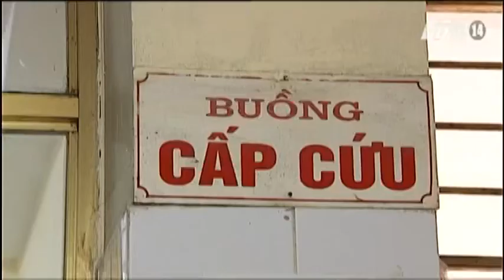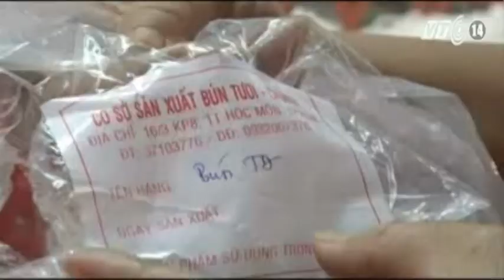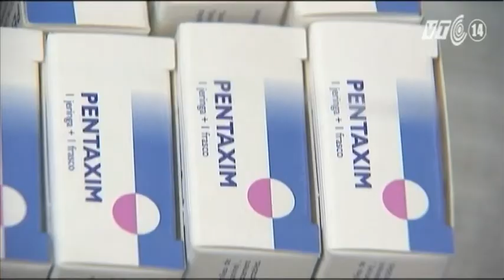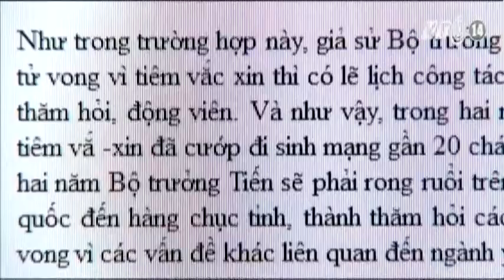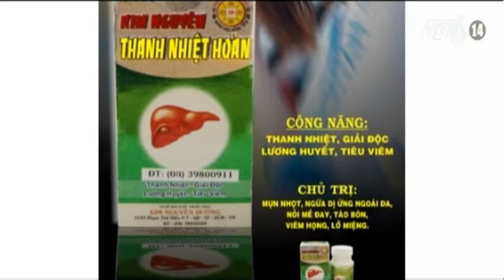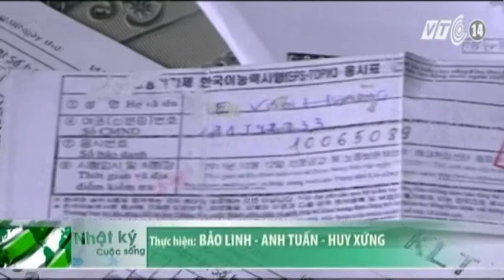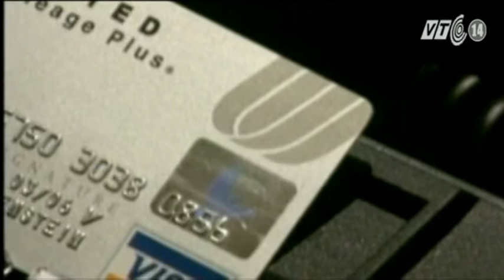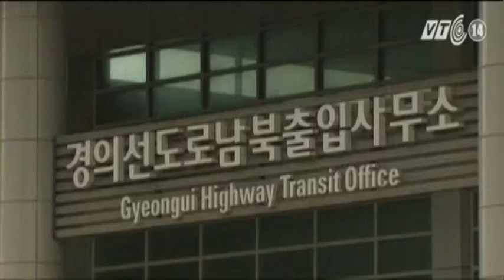VTC14_Nhật ký cuộc sống_26.07.2013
VTC14_Nhật ký cuộc sống_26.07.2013 có những nội dung:
- Miền Bắc: 2 ngày cuối tuần mưa lớn trên diện rộng.
- ĐBSCL: Mưa liên tục, mực nước đầu nguồn dâng cao.
- Quảng Ninh: cháy tiệm vàng, 5 người tử vong trong đêm.
- Vụ cháy tiệm vàng Quảng Ninh: nhiều nạn nhân vẫn đang nguy kịch.
- Công ty Kotop Vina: lại có hơn 40 công nhân nhập viện vì ngộ độc thực phẩm.
- Người dân TPHCM quay lưng lại với bún tươi, bánh phở.
- Bún không nằm trong danh mục phải công bố chất lượng.
- Vắc xin thế hệ cũ làm tăng nguy cơ phản ứng.
- Những quan điểm khác nhau xung quanh cách hành xử của Bộ trưởng Bộ y tế trong vụ việc tại Quảng Trị.
- Bóc tách thành công khối u khủng của "cậu bé không có khuôn mặt người".
- Italia: Nhiệt độ tăng cao kỷ lục vào cuối tuần.
- Trung Quốc đối phó với thời tiết phức tạp.
- Mỹ khởi tố vụ đánh cắp thẻ tín dụng lớn nhất lịch sử.